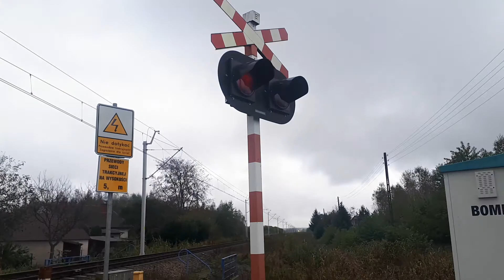PRZEJAZD KOLEJOWY W Tarnowskiej Woli W Pobliżu Dęba Rozalin Jadachy 😁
13:42 Bez Spuźnienia 😉